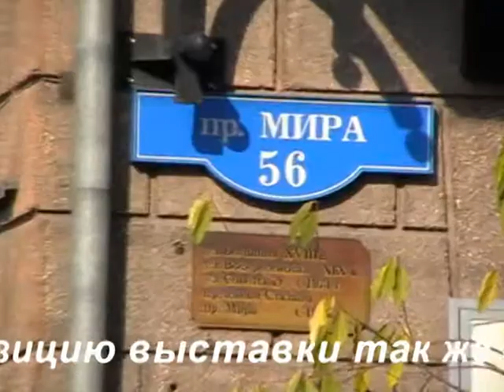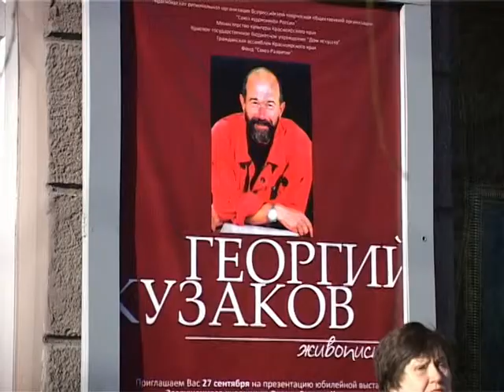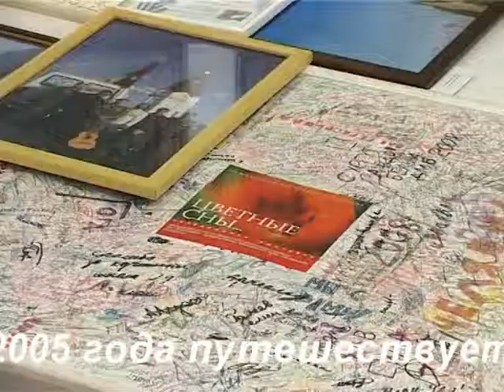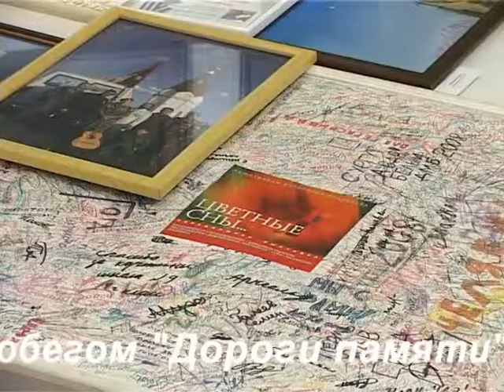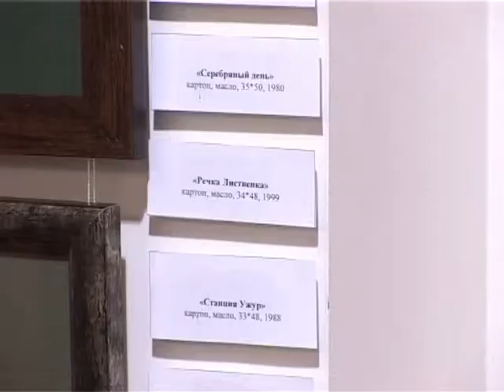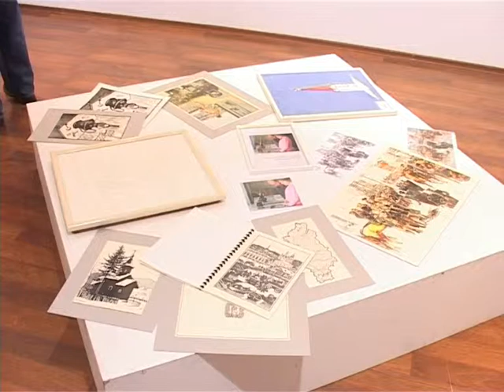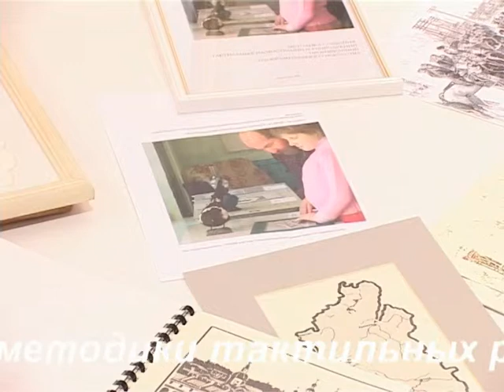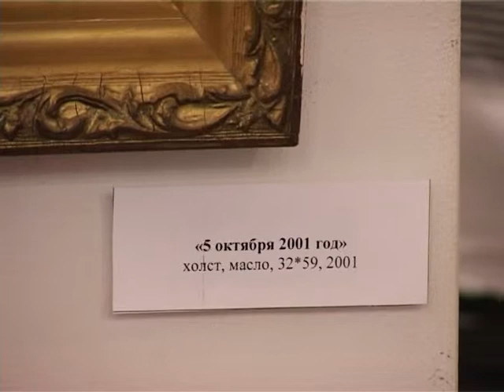Юбилейный вернисаж 2011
Открытие выставки 27 сентября 2011 г. в 18.00 в выставочном зале Красноярского Дома художника по адресу пр. Мира 56.                                                                 С именем дивногорского художника Георгия Кузакова связано основание в 1976 году Дивногорской детской художественной школы. Он был инициатором и её первым директором. Профессиональная судьба Кузакова богата на всевозможные проекты, за которые он охотно брался и блестяще осуществлял.

Художник безумно любит жизнь. И на его полотнах поток оптимистического света. Всё живое, и в прямом, и в переносном смысле. Для живописца Кузакова важно, чтобы все было реальным, настоящим, естественным, живым и обязательно трогало душу.

На выставке представлено около 80 произведений разных жанров, отображающих взгляд художника на мир. В экспозицию вошли натурные работы из разных уголков земного шара, серия работ «5 октября» (день рождения), созданных в разные годы и необычная по содержанию и техники исполнения серия «Цветные сны...».

Коренной красноярец, Почётный работник культуры Красноярского края, Член  Общественной Палаты Ветеранов Гражданской ассамблеи Красноярского края, председатель правления фонда «Союз—Развитие», автор проекта «Автопробег «ЦВЕТНЫЕ СНЫ...ДОРОГАМИ ПАМЯТИ», Заслуженный художник России - Георгий Кузаков, 5 октября 2011 года встречает своё шестидесятилетие юбилейной выставкой.